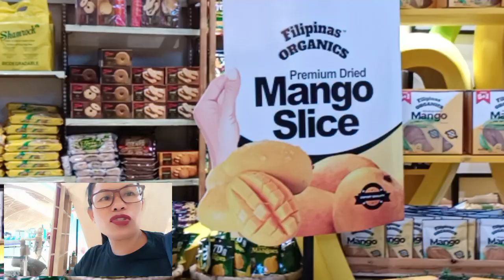Dubai duty free just window shopping